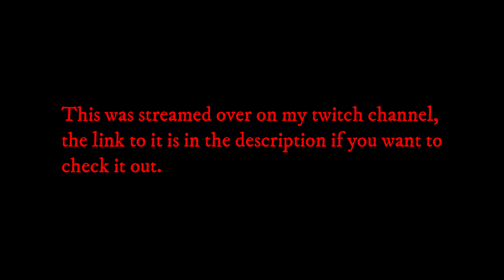*broke sim noises* (sims 3 generations ep 5)